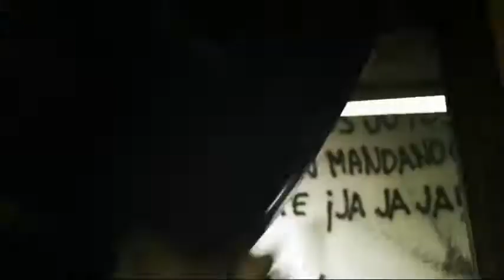Патруль - трейлер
Они были лучшими копами Лос-Анджелеса. Бесстрашные и везучие напарники, они стали друг другу как братья. Но однажды парни залезли в самое логово преступного мира города, по-глупому подставились и сами стали мишенью... Кто успеет первым разрядить обойму?